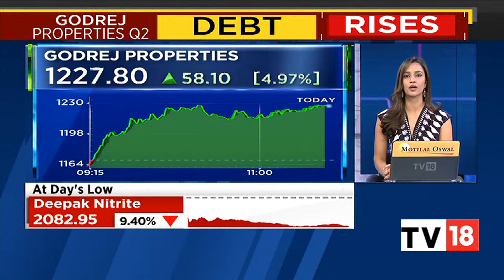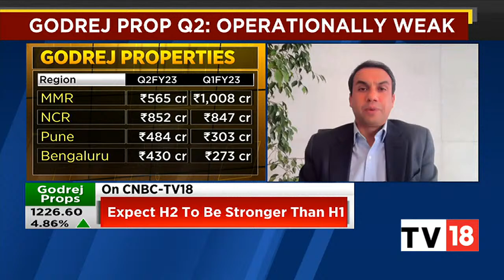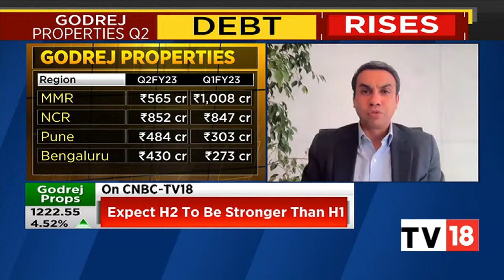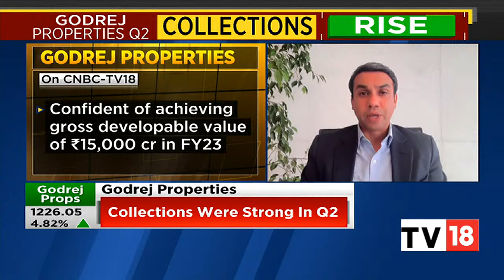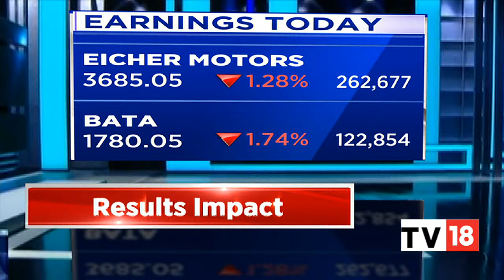Pirojsha Godrej Of Godrej Properties Speaks On The Q2 Results Of The Company | Trading Hour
Pirojsha Godrej, Executive Chairman, Godrej Properties shares his views on the Q2 results of the firm.

n18oc_business